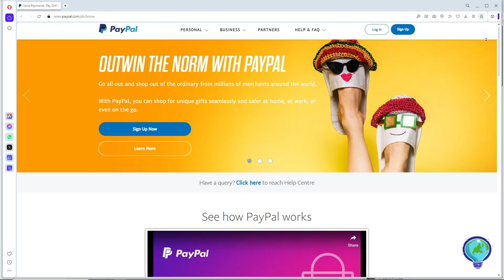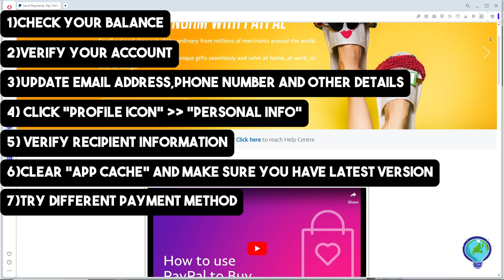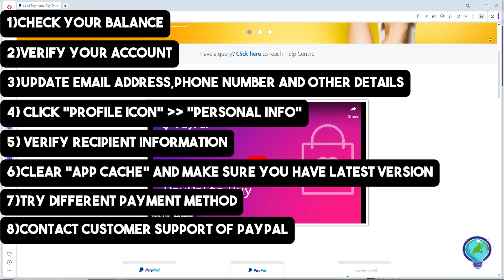How to Fix Can't Send Money Right Now in PayPal (2024 Update)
Learn how to resolve the "Can't Send Money Right Now" issue in PayPal with our 2024 update. This step-by-step guide will help you troubleshoot and fix common problems preventing you from sending funds, ensuring smooth transactions.